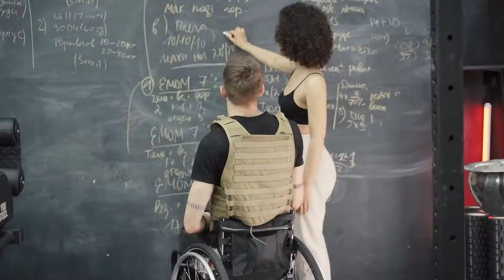Never Quit [Motivational Piano Song]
Quiting is easy, we all have done it, we all think of doing it from time to time. But fighting for what you want, not giving up and in the end be proven winner is the difficult path. You will lose, you will fall, you will feel weak and unable to do it, but you will stand up on your feet and do it.